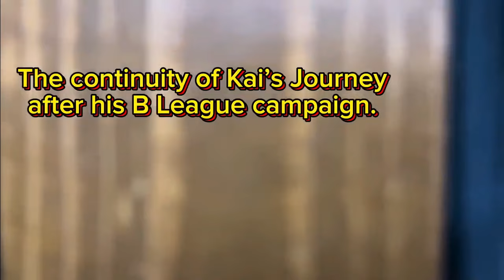LAHAT POSITIVE! KAI SOTTO MORE THAN 5 NBA TEAMS ANG NAGHIHILAAN | KAI SOTTO MAS TARGET ANG OQT